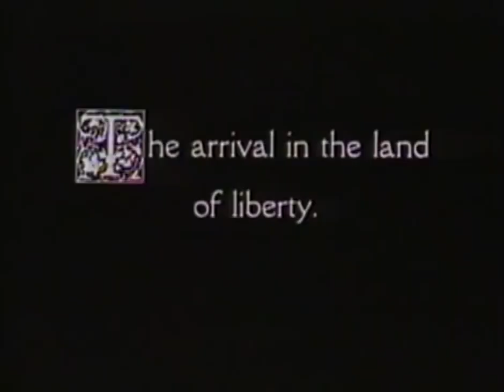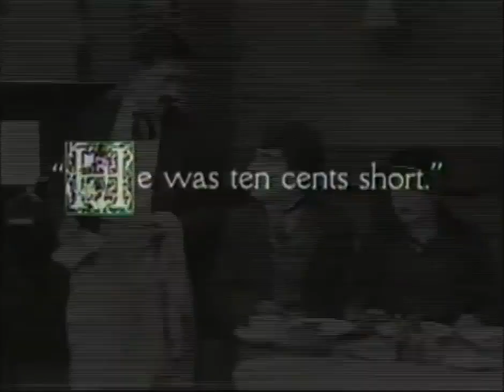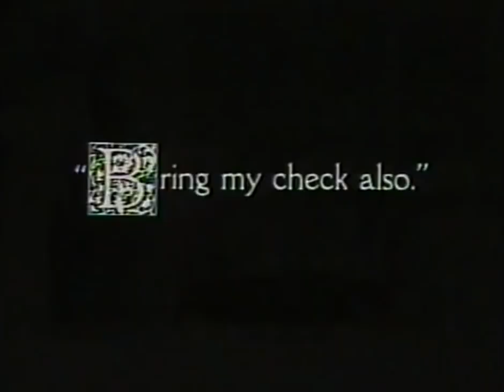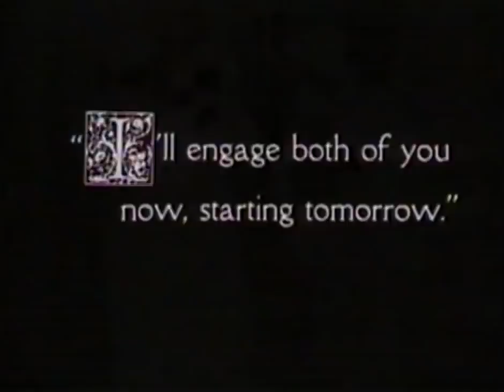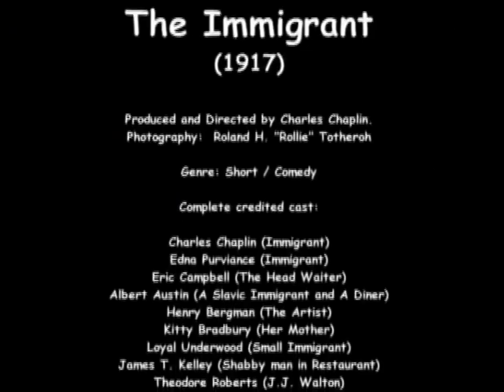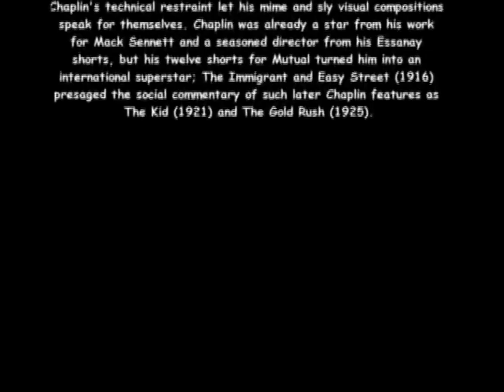O Imigrante - Charles Chaplin (1917) Silente movie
*The Immigrant* ou O Imigrante em Português é um filme estadunidense de 1917, do gênero comédia, dirigido por Charles Chaplin.

O roteiro foi escrito por Charles Chaplin, Edward Brewer e Maverick Terrell. O filme foi distribuído pela Mutual Film Corporation.

The Immigrant foi o 11.º filme de Charles Chaplin de sua série de doze comédias para a Mutual Film, sendo lançado em 17 de junho de 1917.

*Sinopse*
Charles e Edna viajam a bordo de um velho navio para a América, em busca de uma vida melhor. Porém, ao chegarem nos Estados Unidos, percebem os maus tratos que os imigrantes recebiam à época.

*Elenco*
Charles Chaplin - Imigrante
Edna Purviance - Imigrante
Eric Campbell - Garçom Principal
Albert Austin - Cliente do Restaurante
Henry Bergman - Artista